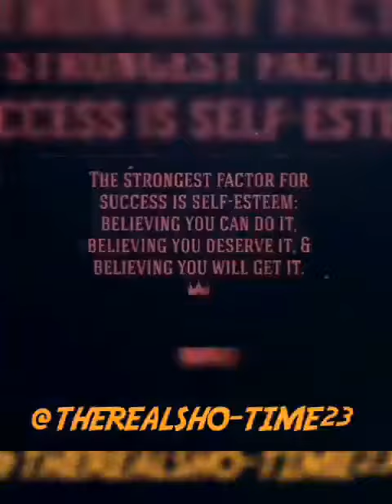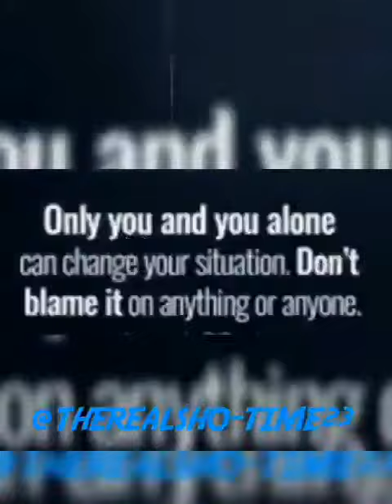WISCONSIN MARATHON 5/4/19. 26.2 MILES